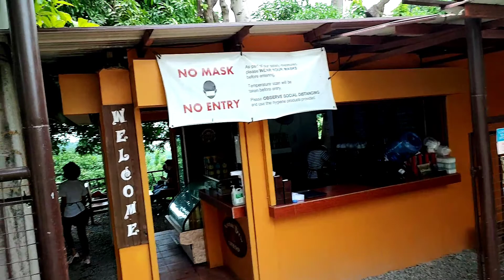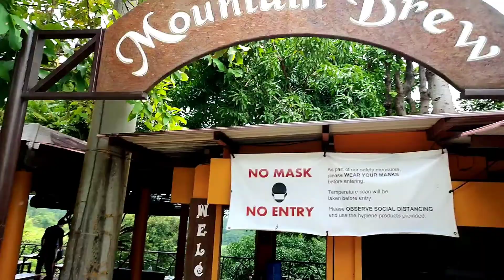Sobrang sakit || LEG WORKOUT FOR MASS || v.51